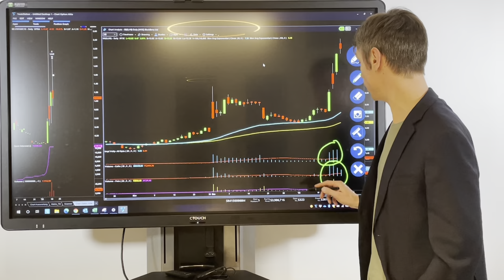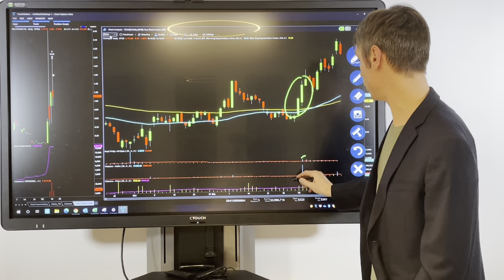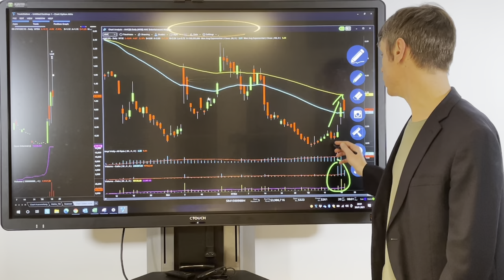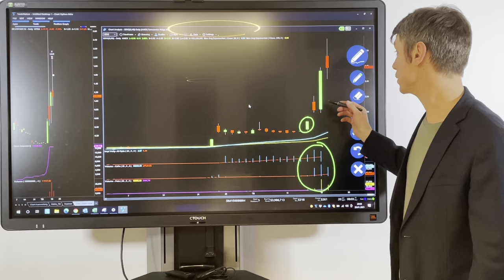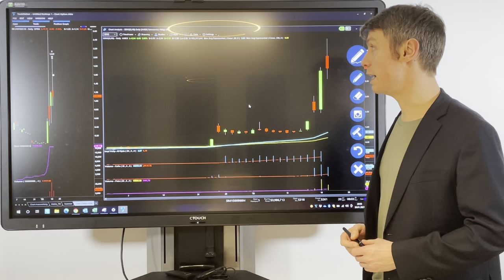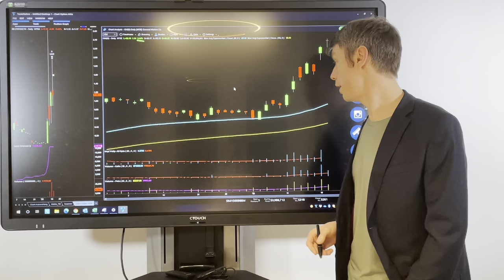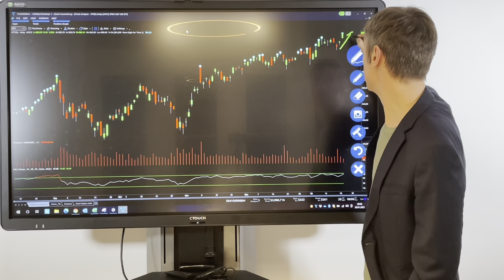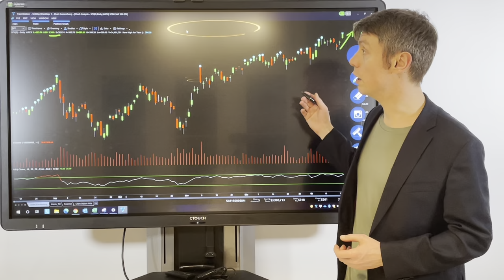Trades der Woche | 20.01.2021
Willst du unsere Trades tagesaktuell bekommen oder eine zeitnahe Auswertung unserer Performance? Dann melde dich jetzt zu unserem Newsletter und unserem wöchentlichen Webinar an.